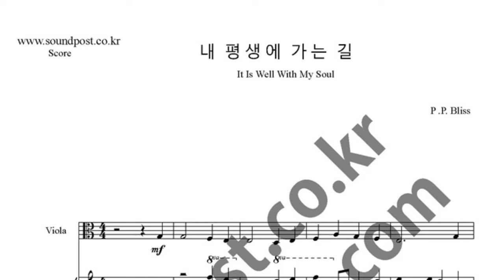내 평생에 가는 길 악보_비올라,피아노 악보